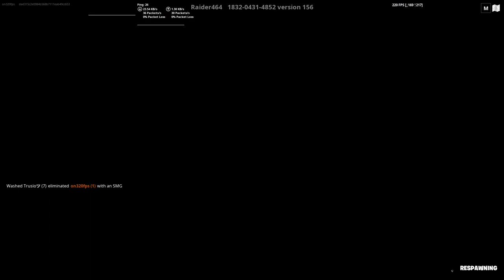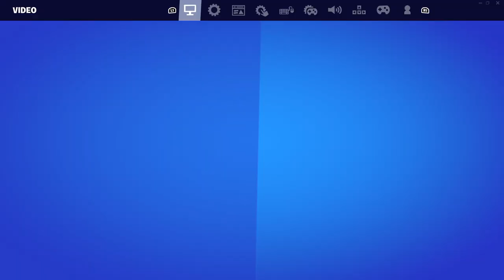PLAYING ON CONTROLLER FOR MY FIRST TIME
Hello guys i played on controller for my first time and i enjoyed a lot!